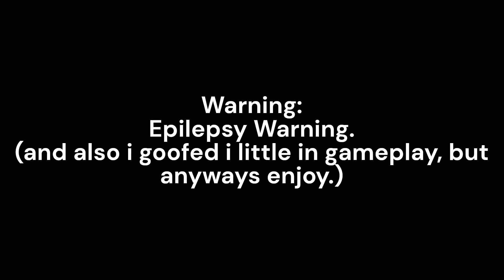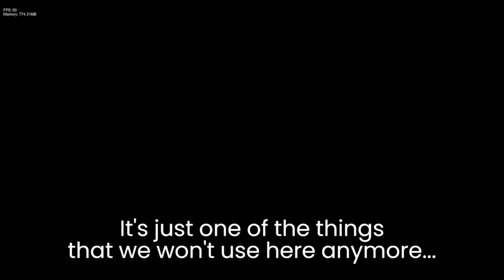VS. Evcazin (DEMO) - Showcase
Just a little showcase of the mod.

-- CREDITS --
Evcazin - Artist, Graphic Editor & Musician
@collabtheanimator - Artist (Future)
Trofay - Musician (Future)